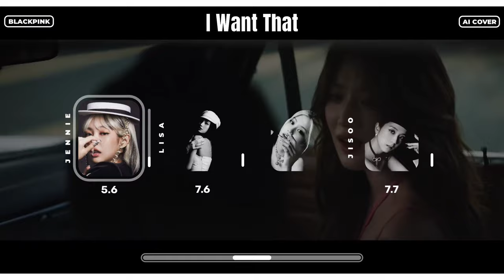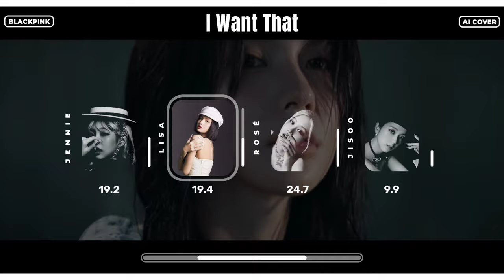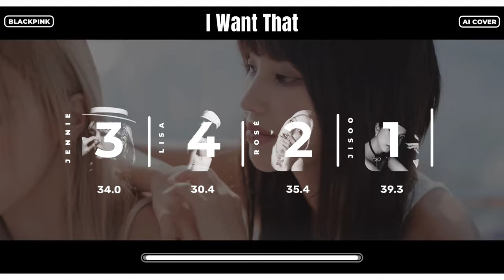[AI COVER] How Would BLACKPINK sing 'I Want That' by (G)I-DLE | MMUMMYS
How do you like this line distribution?

If you use my layout then give me credits

Models by:@leelo li

Inspiring:
Bars:sanathathoe

All credits belong GIDLE

Edit time: 1 hour